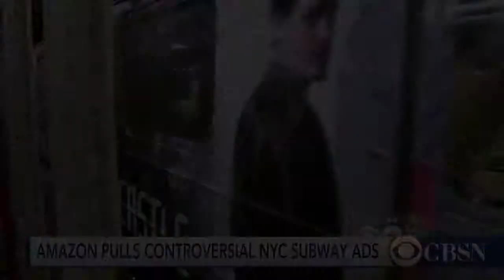Nazi Designs Being Removed From New York City Subway Train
November 24, 2015 - Amazon is pulling ads for its new TV show from New York City subways, after people took offense to riding in trains covered in Nazi symbolism. CBS New York's Emily Smith reports.